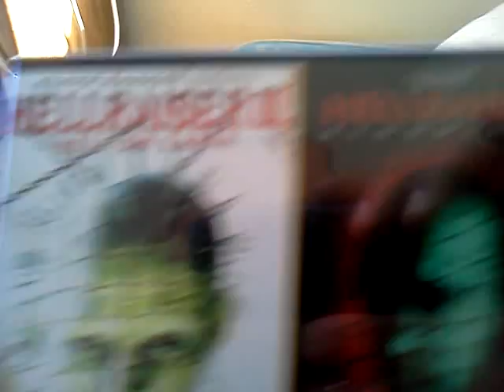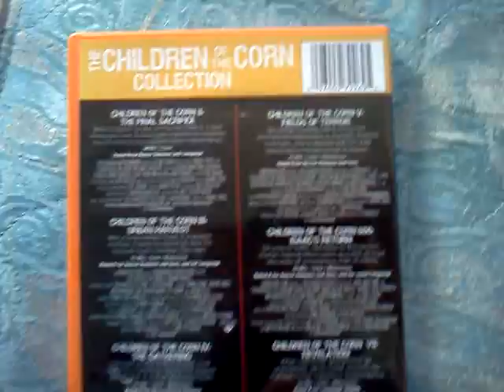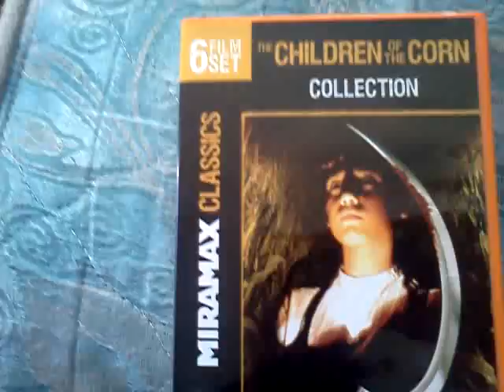My horror collection part 3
show me your horror collection